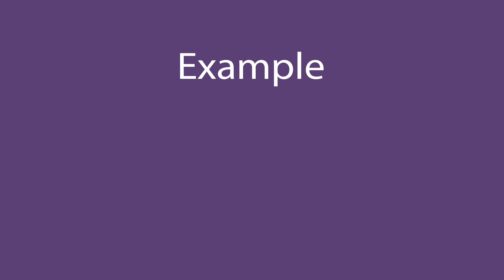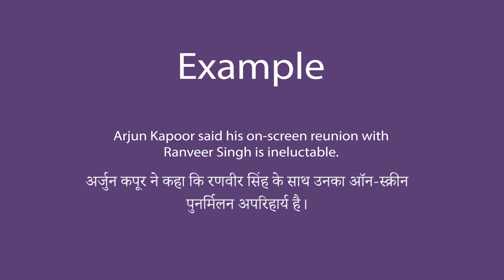Ineluctable In Hindi - HinKhoj - Dictionary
Hello friends!

Ineluctable means unable to be resisted or avoided; inescapable
Ineluctable meaning of is अपरिहार्य
Ineluctable is used as an adjective
We choose this word as Word of the day with sentence example - Arjun Kapoor said his on-screen reunion with Ranveer Singh is ineluctable.

To find more meaning and word details Ineluctable